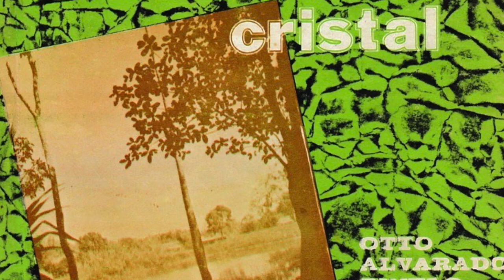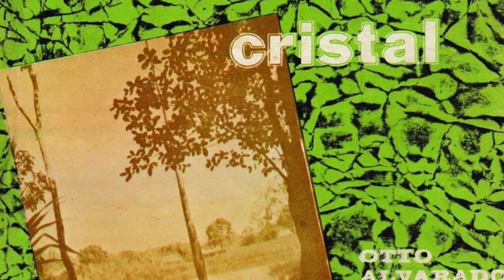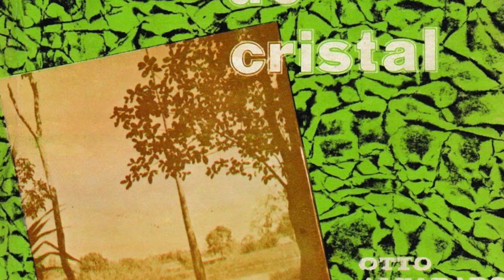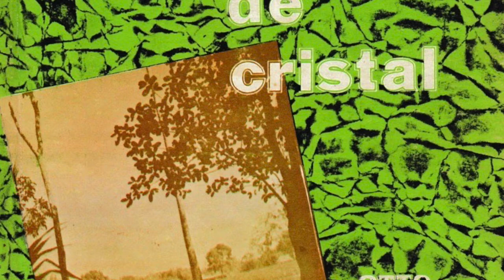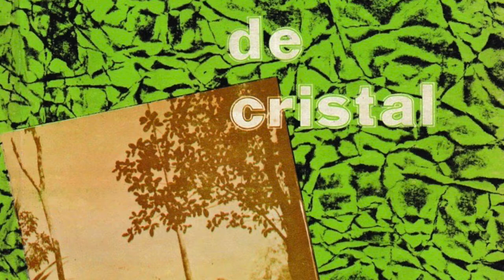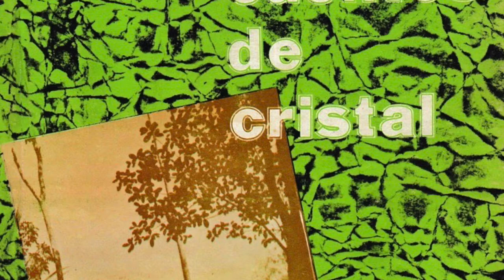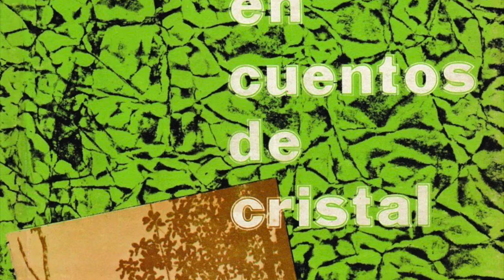Prosas poéticas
Otto Alvarado Pinelo
Guatemala vista en lo poético; El Naranjo, lugar recreativo para soñar; Amatitlán turístico; Esquipulas milagroso; Río Dulce encantado; Atitlán pictórico
Guatemala en cuestos de cristal